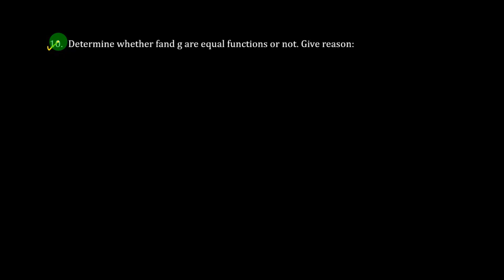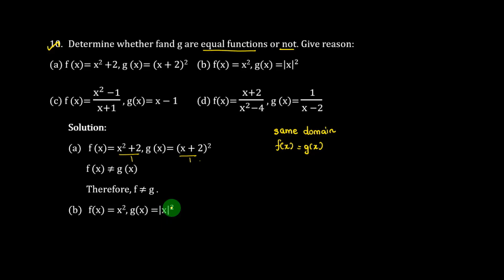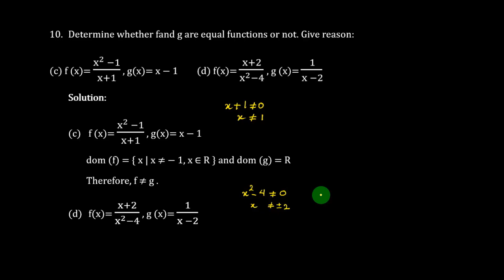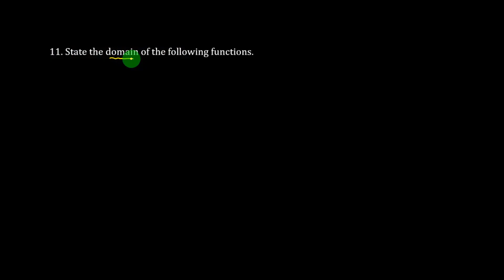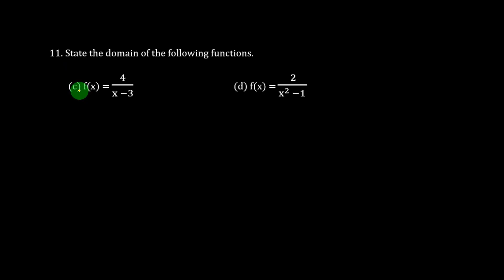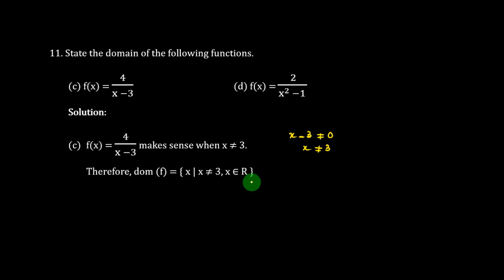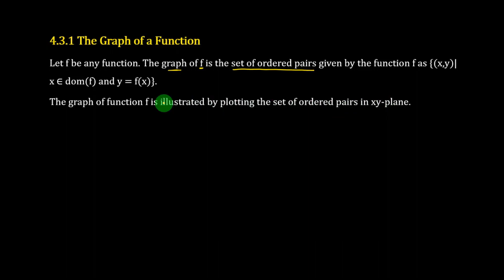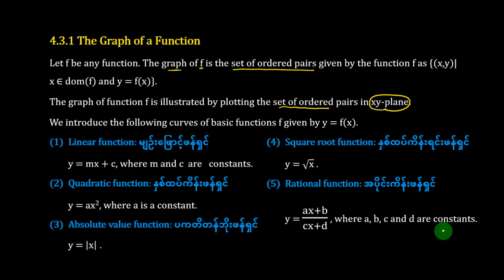Grade 10, Maths, Chapter 4, Part 10